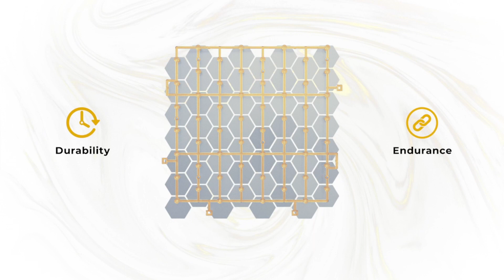NOVA SolaAir sequin panel - New for 2023 DIY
We have outdone ourselves and created panels that are even stronger, more durable and lighter. The weight of one panel is 90 grams. We improved the coating of reflective elements, finalized the connectors - now you don’t need improvised tools for assembly and disassembly. There is an offset between the elements, which allows you to use different shapes, and the sequins themselves have become larger - the average size is 38 mm.

Now the scope of SolaAir panels is even wider - in addition to advertising surfaces, signs, facades and frames, Nova can easily compete with premium materials in building design. And this opens up space for new possibilities in the interior: as a panel decor, in wall cladding and protruding structures, in finishing niches and individual elements.

Nova panels can act as an independent solution or in combination with other materials, giving the space a touch of bohemianism and sophistication.